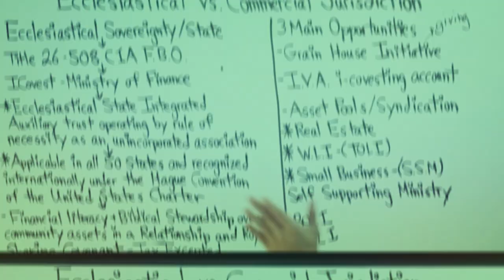Rediscover Your Authority In The Kingdom